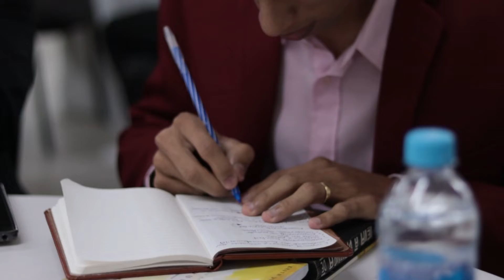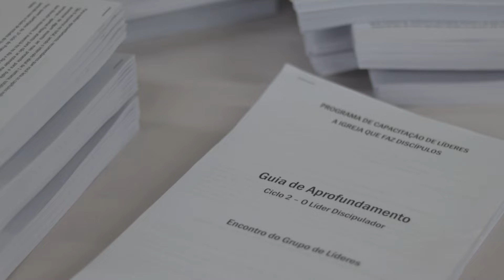Projeto Ekklesia Discipulado para Pastores